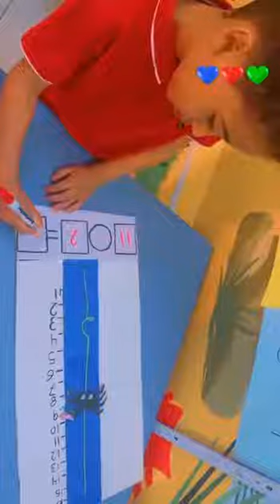Reema_International_School ♥️Subtraction activity♥️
🌷Mathematics is the music of reason. ·
🌷Mathematics knows no races or geographic boundaries;
🌷for mathematics, the cultural world is one country.
♥️Subtraction activity♥️
💗KG3G💗
💗T: Zmzm 💗